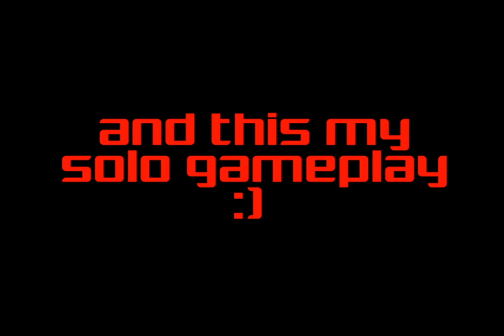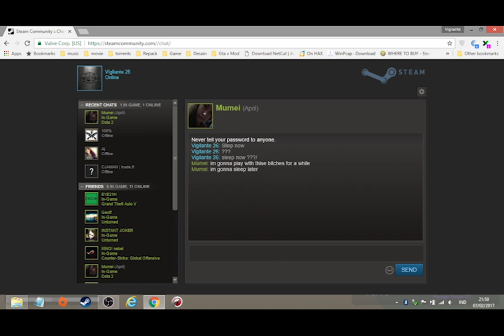just killl :P [Unturned 3.0]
well i been long time play this game is fun and mostly this is game where i found the most important thing in my life :)